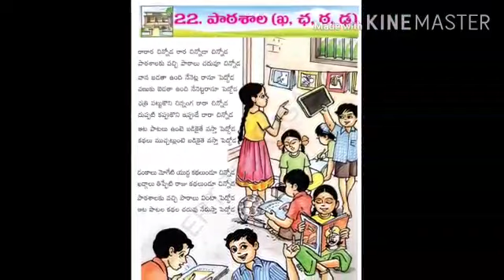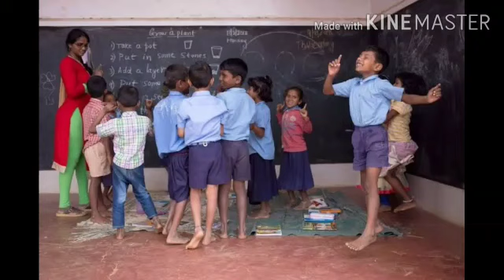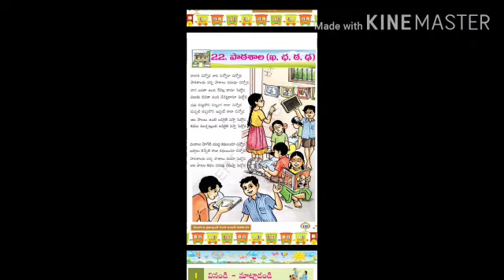1st class Telugu //పాఠశాల గేయం //mahabubabad education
A. Shirisha, SGT, MPPS Gummudur